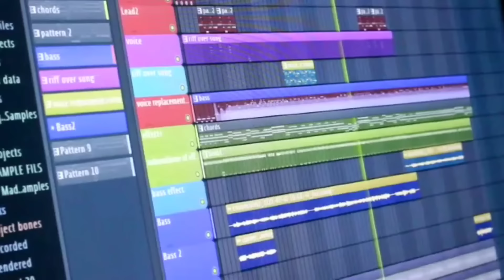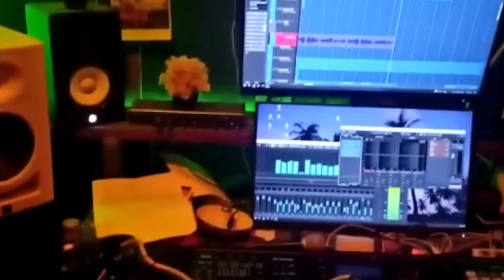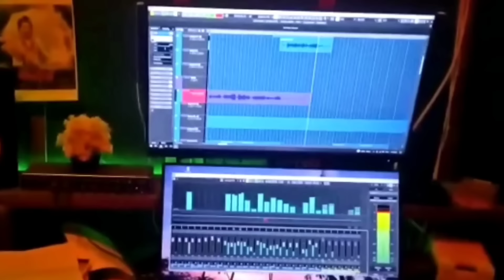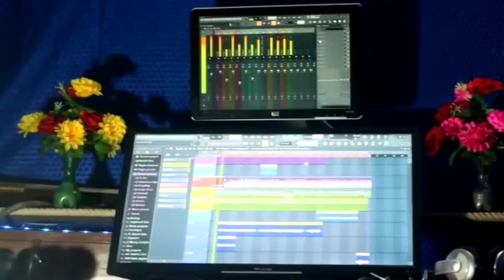ALI ALI JAT ROHI// MODERN DOMKOICH// SONG VIDEO// BY DIPAK GOGOI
SINGER: DIPAK GOGOI SUSMITA PANNA

MIX MASTER: BIKROM CHAWROK

LYRICS: RAHUL URANG AKASH MINZ

VIDEOGRAPHY: ANANDA NIRMOLIA TARUN TOPNO

VIDEO EDIT : AKASH MINZ

SPECIAL THANKS

JANTI KONWAR TARUN TOPNO ANANDA NIRMOLIA

SANJIB HANDIKOI

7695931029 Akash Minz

 For Live Program=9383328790 Dipak Gogoi